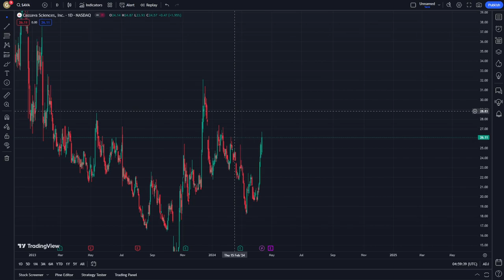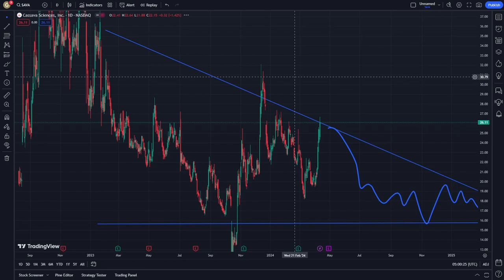SAVA Stock Price Prediction News Today 12 April - Cassava Sciences